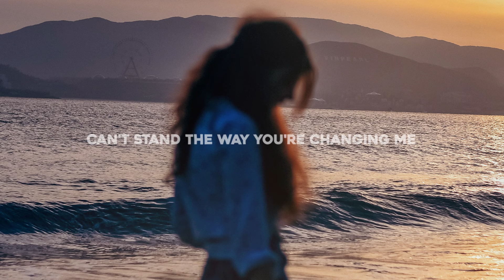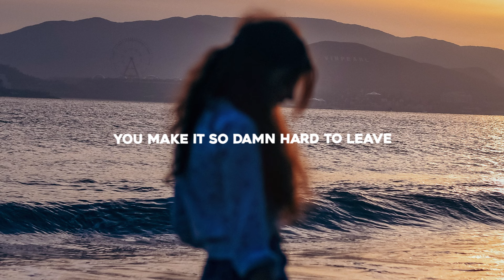SRTW - Fool (Lyrics) ft. Sønlille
Lyrics for "SRTW - Fool (feat. Sønlille)"

(I’m a fool for you)

Been living slow
Balance the wire
Too scared to hit the ground

When you feel low
I take you higher
Another lonely round

I’m tired of this carousel
Tired of the lies you tell
You make it so damn hard to leave
Can't stand the way you're changing me

for you
I’m a fool
for you

Been living slow
Balance the wire

Another lonely round

for you
I’m a fool
for you